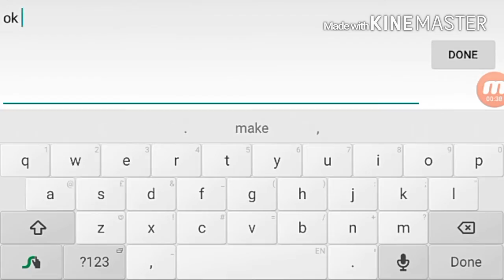Pixel Gun 3D [ 1v1 with husky wap ]